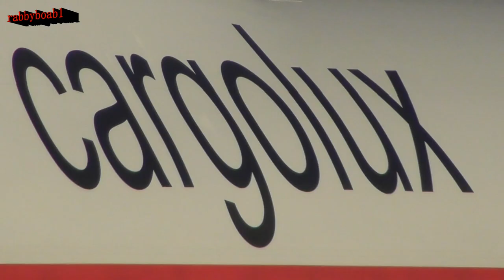Cargolux - One unique Airline - 5 special Boeing 747 Liveries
This is a compilation of 5 aircraft liveries currently operated by Luxembourg based cargo airline Cargolux. In 2020 the airline celebrated 50 yrs of operations along with the outbreak of Covid-19 across the entire world. As a result of these significant events the airline added several new liveried aircraft to their fleet,  including a face masked aircraft livery and a retro livery going back somewhat to the early days of the airline. Cargolux operate a B747 fleet from their homebase in Luxembourg and began operations in 1970 using initially CL44 aircraft. The airline took delivery of its first B747 in 1979/80 and has now around 30 aircraft including the most modern variant of the iconic B747 the dash 8. All the footage in this video was recorded at Prestwick airport in Ayrshire throughout a somewhat difficult 2020 due to the ongoing crisis that is ovid-19
The special liveries featured include:
B748 - LX-VCM Cutaway livery
B748 - LX-VCC 50th Anniversary livery
B748 - LX-VCF - Not without my mask
B744 - LX-ECV Beluga whale sanctuary livery
B744 -LX-NCL Retro livery